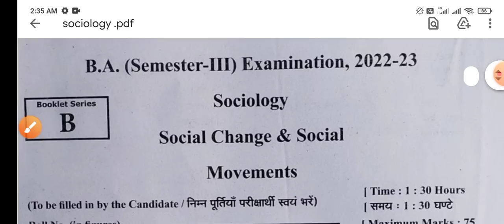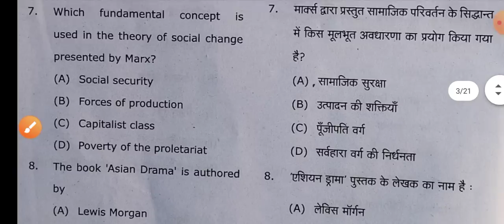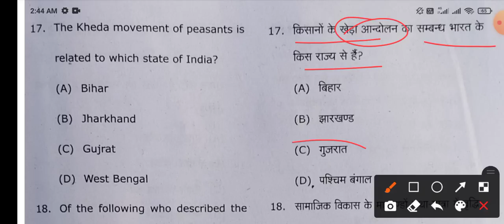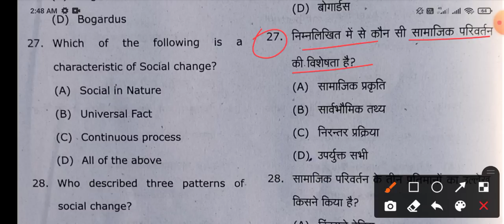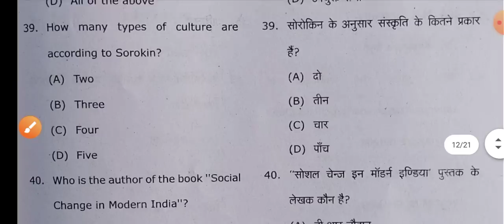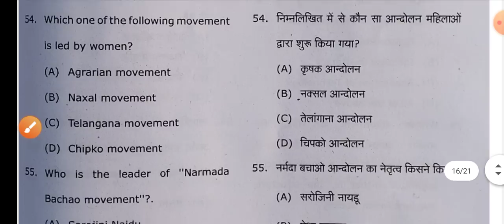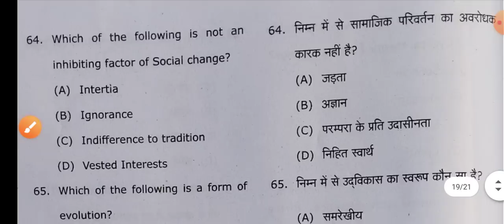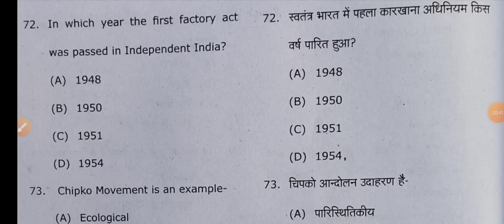🔴Live आज रात 8 बजे| Sociology Answer key-2023 for B.A.3rd Semester | Sociology Solved Question paper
Tags-: Sociology answer key ba 3rd Semester-2023 rmpssu, sociology answer key ba 3rd Semester-2023, ba 3rd semester sociology answer key-2023,
sociology objective questions paper-2023 for ba 3rd Semester,
hindi for ba 2nd semester solved model Paper-2023, hindi sahitya ba 2nd semester, hindi objective model Paper-2023 ba 3rd semester, hindi literature ba 3rd semester Chapter-1 ke m.important Questions Answers, karyalayi hindi aur kamputer syllabus for ba 3rd semester, hindi sahitya live classes for ba 3rd Semester,
hindi sahitya ka solved question Paper-2023 ba 3rd  semester, karyalayi hindi aur kamputernka solved question Paper-2023 ba 2nd semester, hindi sahitya new syllabus for ba 2nd semester 2023
Hindi sahitya ba 2nd semester l, hindi sahitya ka solved Paper-2023 ba 2nd semester,karyalayi hindi aur kamputar model Paper-2023 ba 2nd semester, ba 2nd semester hindi sahitya model Paper-2023, hindi sahitya for ba second Semester-2023,
hindi kavya ke paper me aane vale prashn b.a 2nd Semester-2023, hindi sahitya ka paper, hindi kavya ka model Paper-2023 b.a 2nd Semester, hindi ka model Paper-2023 b.a 2nd Semester, prayojan mulak hindi hindi pdf notes for b.a 3rd Semester-2023, hindi sahitya book list for b.a 3rd Semester-2023, m.important question answer for ba 2nd  Semester-2023,